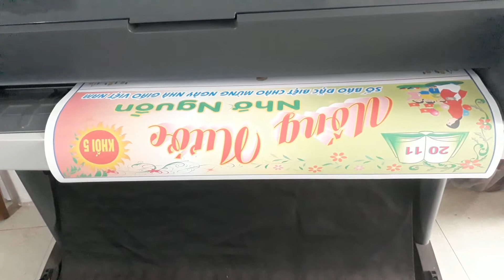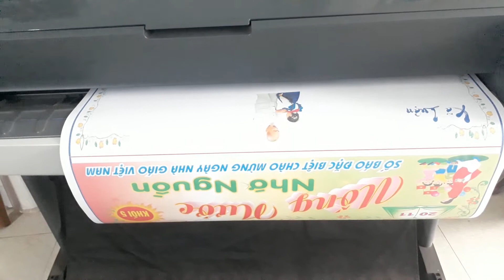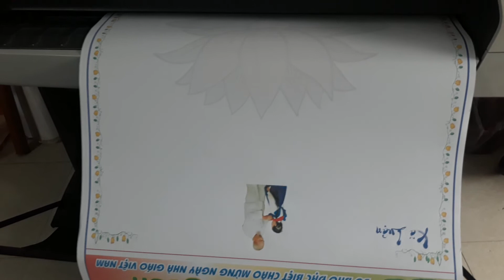In báo tường thái bình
Nhà in năng tuấn - kiến xương